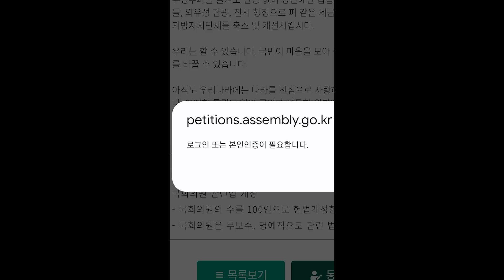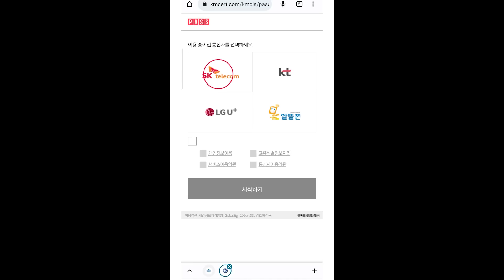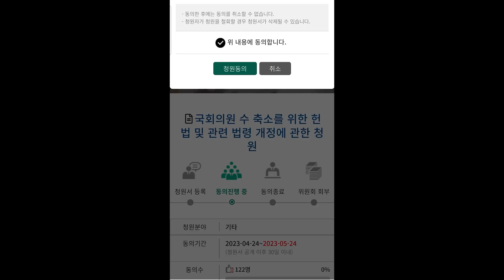이재명 "체포동의안 기명투표" 발언에 한동훈 "말이 길어진다..그냥 불체포특권 포기하기 싫다고 해라" 어떻게 보시나요?